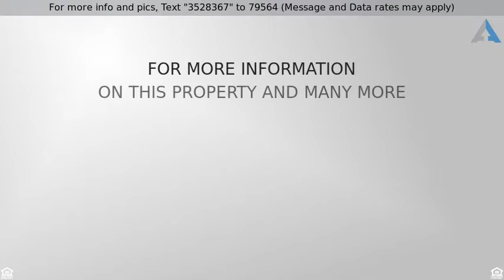Priced at $284,900 - 741 VERSAILLES Parkway, OSWEGO, IL 60543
This beautiful three bedroom single family in desi

This beautiful three bedroom single family in desirable Chuchhill Subdivision in Oswego has everything you're looking for. The first floor boasts A large open floor plan including separate living room, family room, dining room, Eat in kitchen & half bath. The Family room features a custom build out and fireplace with recessed lighting. The kitchen features a Butler's pantry with extra cabinetry. Custom cabinetry throughout the kitchen including granite countertops and modern fixtures. The full basement is perfect for finishing for more living space or Tons of storage space. The backyard is fully fenced in and offers a concrete patio. Upstairs you will find large bedrooms in addition to a large open loft. The master bedroom boasts a walk-in closet and master bathroom with his and her sinks, a large soaker tub, and separate shower.